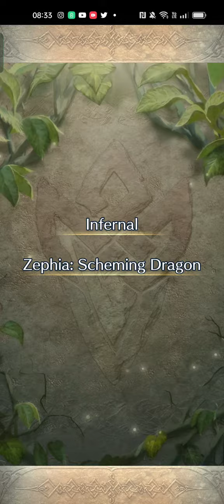Grand Hero Battle - Zephia: Scheming Dragon Infernal 1 turn clear - Fire Emblem Heroes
I managed to do a 1 turn clear on this Grand Hero Battle on Infernal difficulty

My team for 1 turn clears

Summer Caeda
Duo Lyn
L! Sigurd
NY! Peony